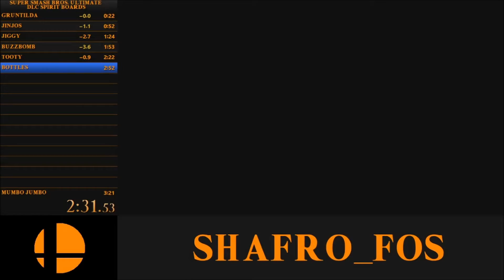Super Smash Bros Ultimate: DLC Spirit Board Speedrun [Banjo-Kazooie (3:16:76)] - (2nd Place)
Random speedrun i did a couple of months ago and completely forgot about. Apparently this would rank me at 2nd so I guess I should post it. Here ya go.